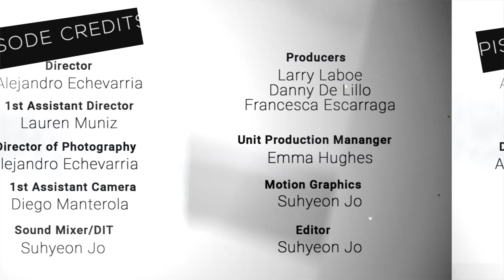NFMLA Stage 5 Filmmaker Interview | Caz McGovern